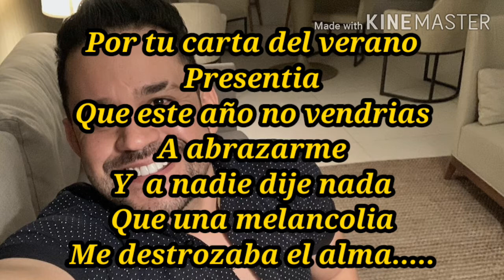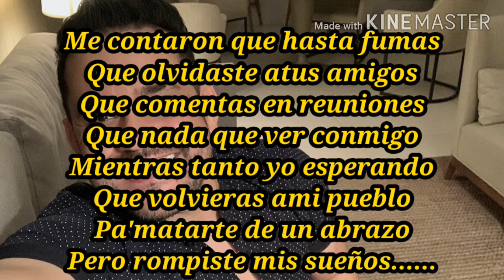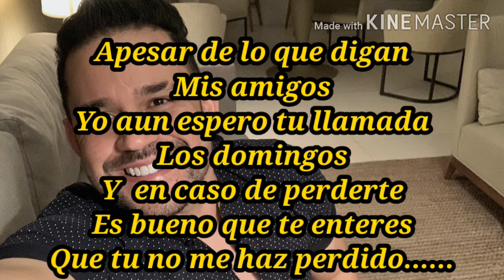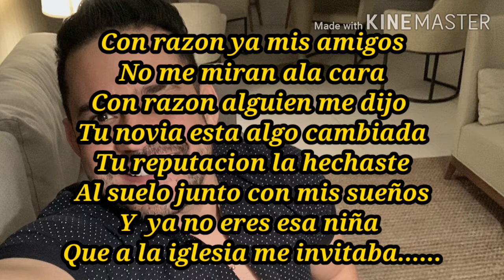CARTA DEL VERANO ( letra ) - Jhonder Morales